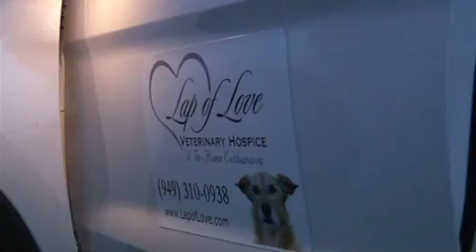Lap of Love — Saying Goodbye to Fido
62 percent of Americans own at least one pet. Saying goodbye to a furry friend is one of the hardest parts of being an owner. Now there’s a way to make a pet’s last days as peaceful as possible.